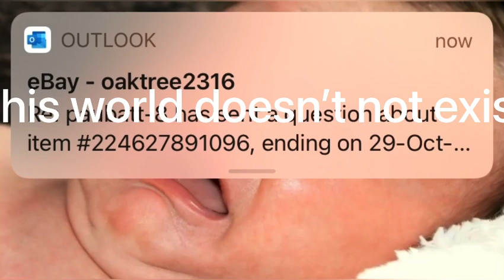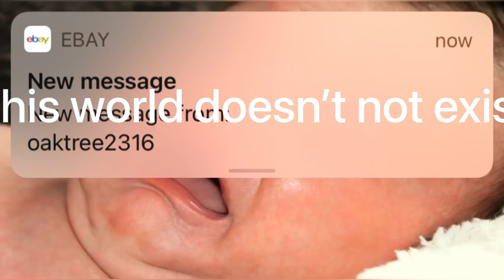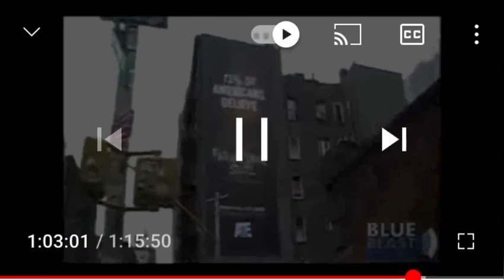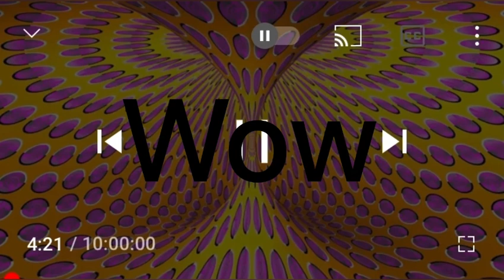It’s all in your imagination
Put this in your ears and you will be safe